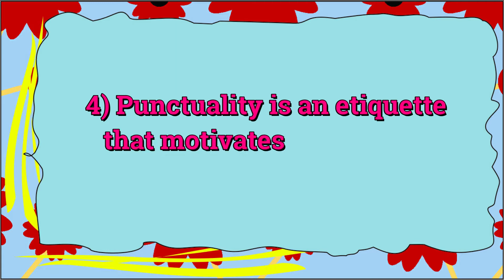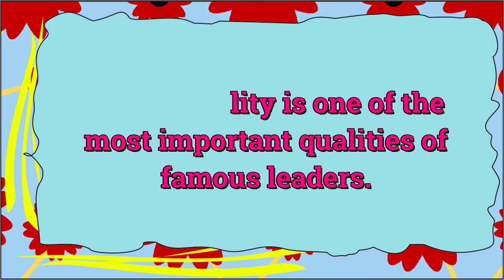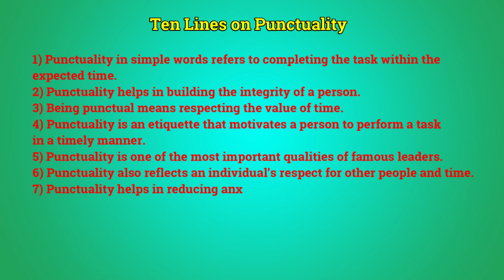10 Lines on Punctuality in English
10 Lines on Punctuality in English. Find here ten points on Punctuality for LKG, UKG and Primary School Kids, Children and Students. These lines on Punctuality are very easy and written using simple words in English.